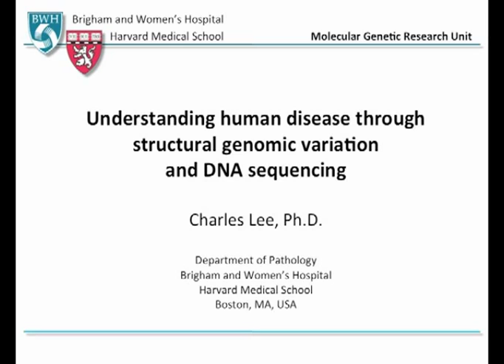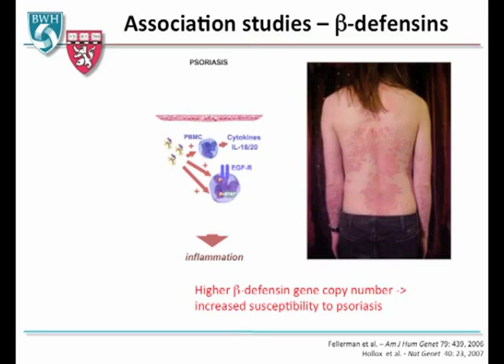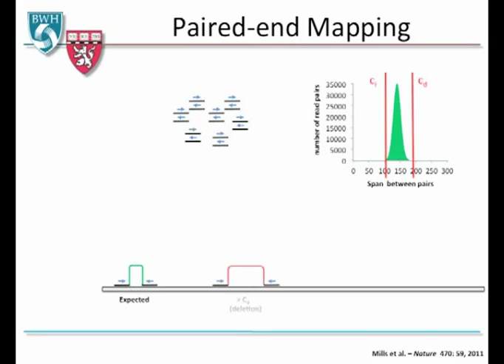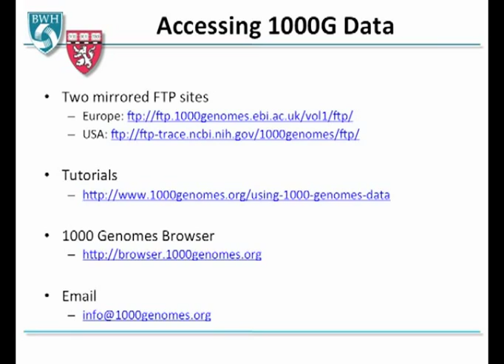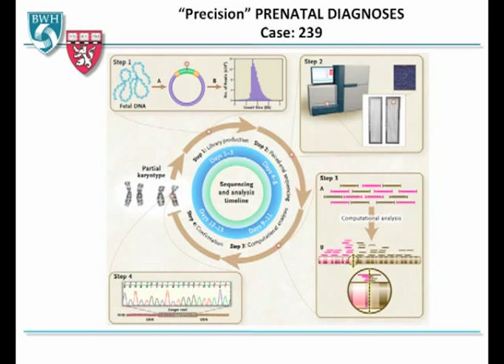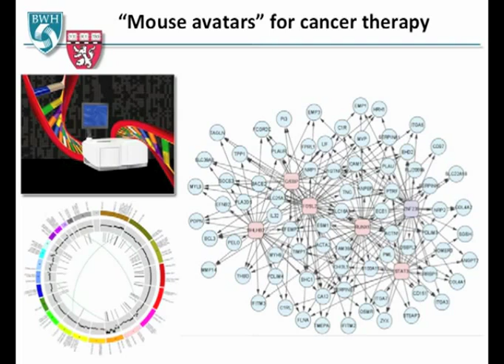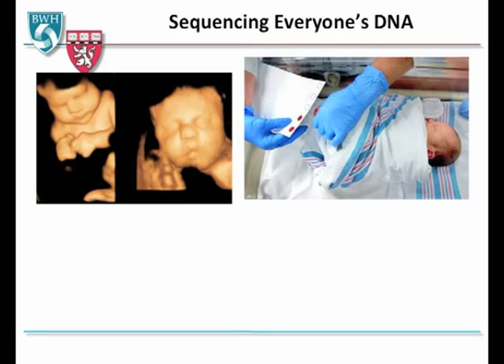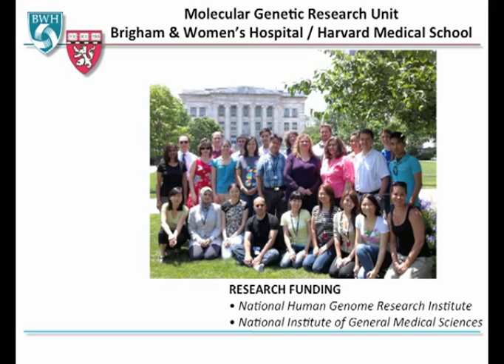LMP: Understanding Disease using Genomic Variation and DNA Sequencing - Charles Lee Ph.D.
Grand Rounds Talk, Charles Lee Ph.D. on Understanding Disease using Genomic Variation and DNA Sequencing at University of Minnesota.